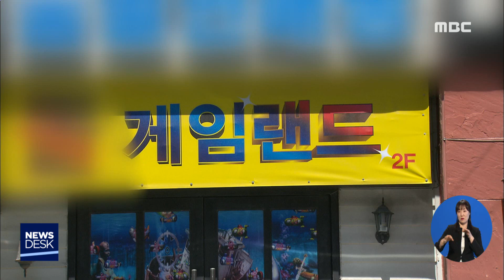게임장 업주, 유흥업소에서 경찰 성접대 '폭로'-R (190502목/뉴스데스크)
불법 사행성 게임장 업주가 유흥업소에서
경찰관을 성접대하고 수차례 향응을 제공했다고
폭로했습니다.

자신의 게임장이 불법영업을 한 혐의로 경찰에
적발되자 사건을 청탁하기 위해 접대를 했다는
겁니다.

           ◀ＥＮＤ▶

목포의 한 사행성 게임장

출입문이 굳게 잠겨 있습니다.

지난해 5월, 불법 영업을 하다
경찰에 적발돼 영업정지를 당한 겁니다.

6개월 실형을 살고
최근 출소한 사행성게임장 업주 A 씨

A 씨는 MBC 취재진을 만나 경찰관에게 수차례
성접대와 향응을 제공했다고 폭로했습니다

게임장이 적발되자
지인으로부터 목포경찰서 경찰관을 소개 받았고 사건을 청탁했다는 겁니다.

           ◀ＳＹＮ▶ 게임장 업주 A 씨
2차,3차 유흥을 하고 룸싸롱에서 접대하고
그랬죠.(경찰이) 조서 받을 때 편하게 받으면
된다고 그런식으로 이야기 했습니다.

구속되기 전까지 두달동안
경찰관과 여러차례 어울렸다는 A 씨

경찰관으로부터 100만원을 빌려달라는 요구까지
받았다고 털어놨습니다.

핸드폰으로 개인적으로 전화와서 돈이
필요하다고 해서.. 그럼 계좌번호 보내달라고
하니까 계좌를 보냈더라고요..

A 씨는 경찰관을 소개시켜준 지인을
사기 등의 혐의로 최근 검찰에 고소했는데

이 과정에서 경찰관 접대 사실까지 고소장에
포함시킨 것으로 알려졌습니다.

검찰로부터 사건을 이첩받은
전남지방경찰청은 다음주 해당 경찰관을 불러
사실관계를 확인할 예정입니다.

           ◀ＥＮＤ▶